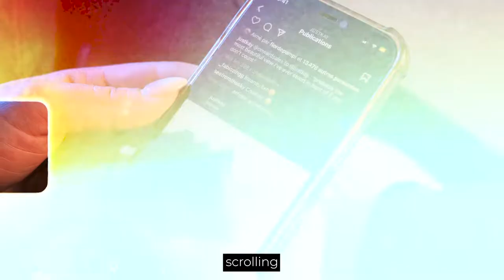TAKE A LEAP OF FAITH